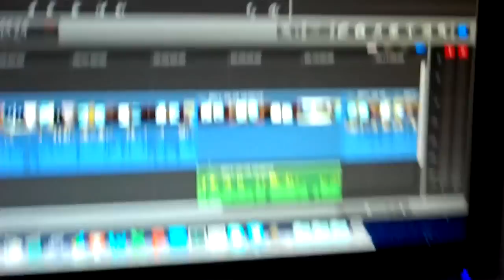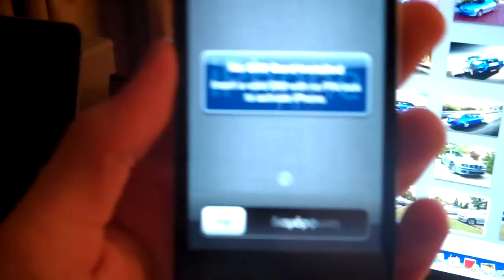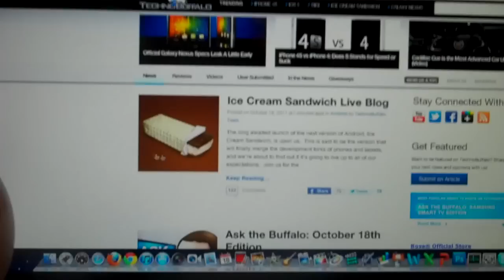Blowing 10/18/11 - Day 310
See Brad, no errors today!